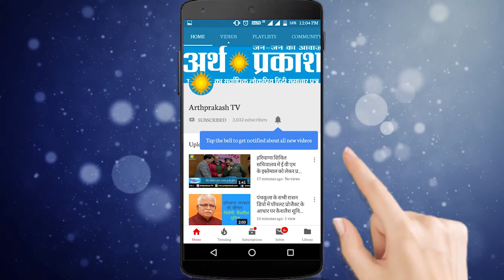अयोध्या पर आज अंतिम सुनवाई, देखिये मुस्लिम पक्ष के वकील को चीफ जस्टिस ने क्यों झाड़ा